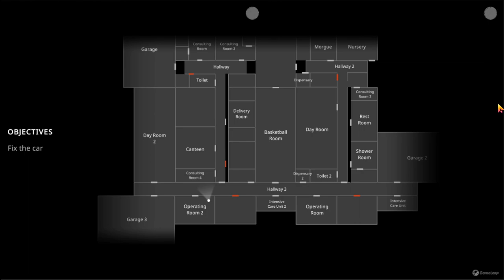How I kill my teammates in The Ghost Game|| GiveAway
Hello guys welcomeback to my channel.
I am gonna do a giveaway on my channel soon at 500 subscriber.

500 🇬 🇮 🇻 🇪 🇦 🇼 🇦 🇾 500
Rule to Enter😎
📌 COMMENT AND MENTION 3 FRIENDS
📌SHARE ON YOUR STORY AND MUST TAG @ig_magpie
Winner will be announce when my yt channel will hit 500 subscriber family
Note: Don't follow to unfollow more future giveaway will be there.